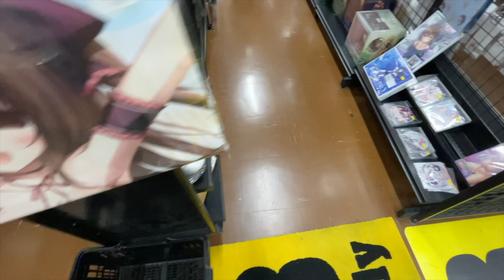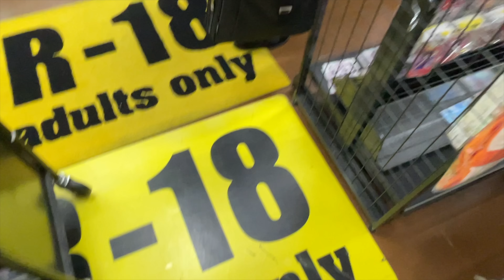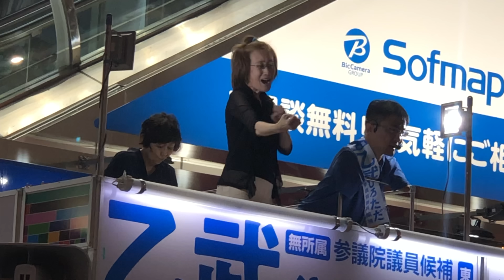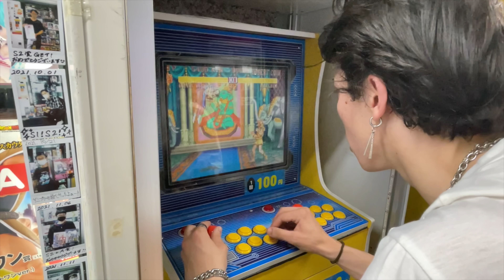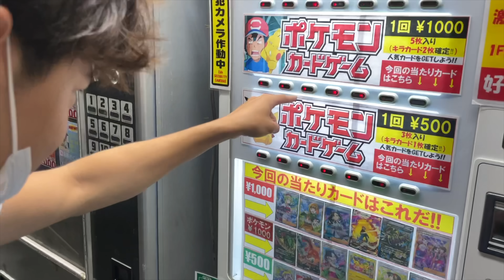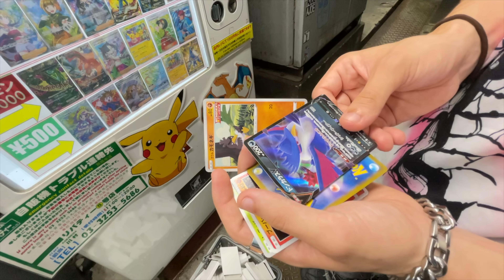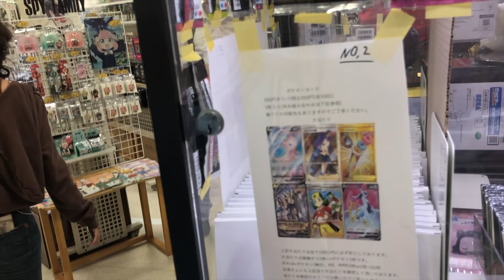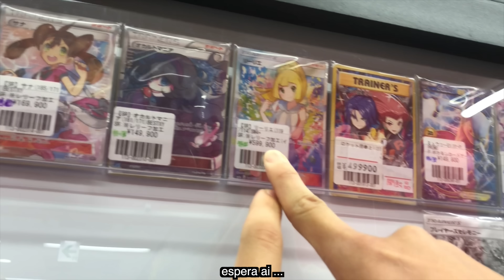a CIDADE dos ANIMES, Só tem OTAKU aqui !!!【AKIHABARA】Japão